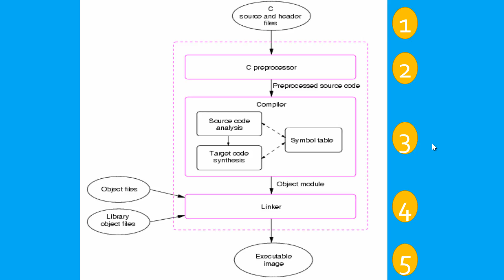C Program Compilation Basics - tamil tutorails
C Program Compilation Basics